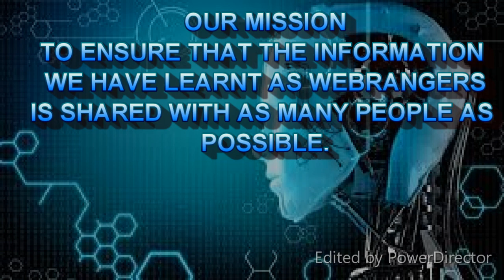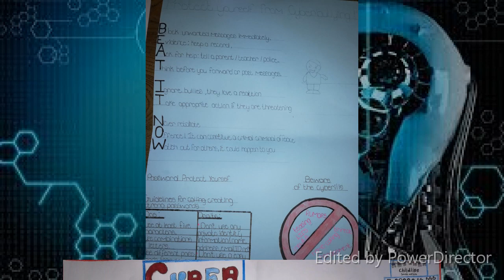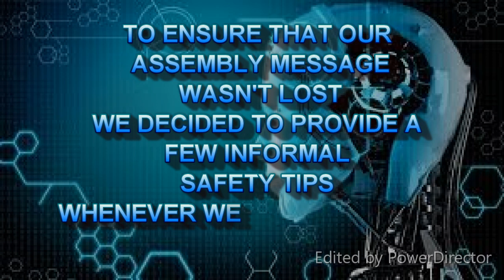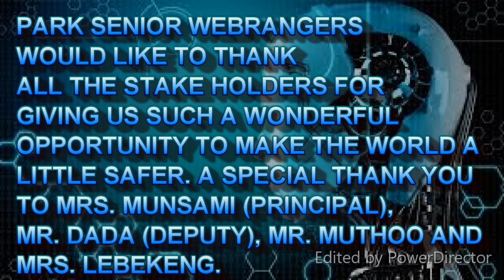Park Senior Webrangers 2019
Park Senior Webrangers 2019 Campaign